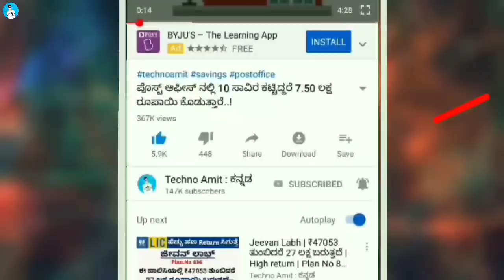ಅಬ್ಬಬ್ಬಾ ಸಖತ್ ಕಲೆಕ್ಷನ್😍 | ಹೋಲ್ ಸೇಲ್ ಅಂಗಡಿ | Starting From ₹99 | Wholesale kurti market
Address
4 Dots
201-raj laxmi plaza
near namaste circle
shahi baugh
ahemdabad -380004